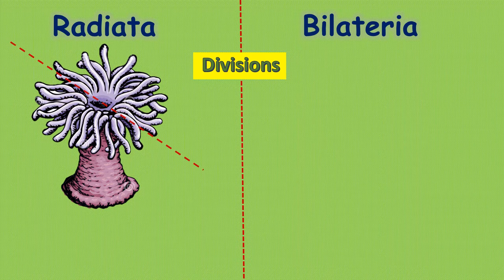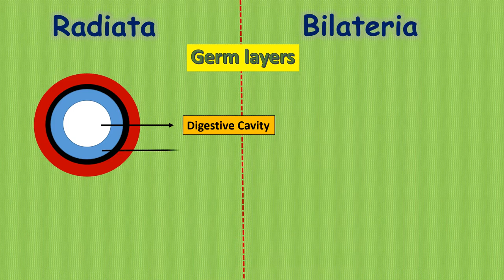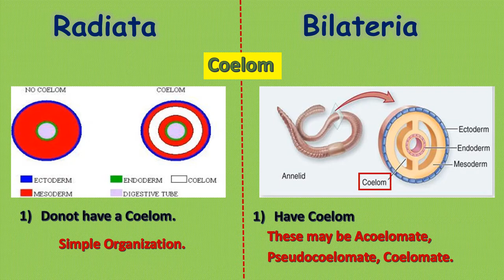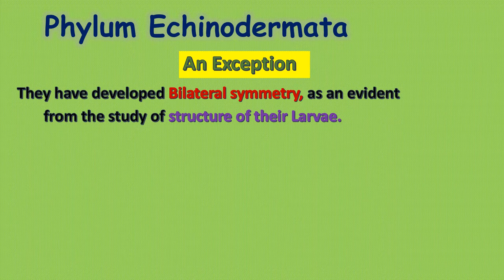Difference Between Grade Radiata And Bilateria | Kingdom animalia.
Metazoans are divided into two basic groups: Radiata (organisms with radial symmetry, including jellyfish and their relatives) and Bilateria (organisms with twofold symmetry that gives them definite front and rear, and left and right, body surfaces).
The radiata include organisms that have a radial morphology. The radiata include Phylum Ctenophora and Phylum Cnidaria (sometimes referred to as Phylum Coelenterata). Examples of cnidarians include jellies (often called jellyfish), corals (image below on the right), and sea anemones.

Grade Bilateria
what is radial symmetry
what is bilateral symmetry
difference between radial and bilateral symmetry
major groups of radiata and bilateria?
what is shape of radiata and bilateria?
What are radiata and Bilateria?
What are diploblastic and triploblastic animals?
Is radiata diploblastic?
is bilateria triploblastic?
kingdom animalia